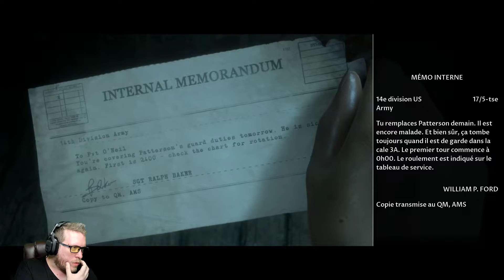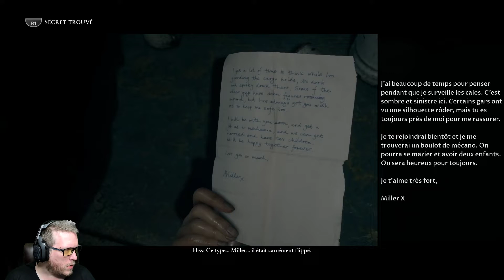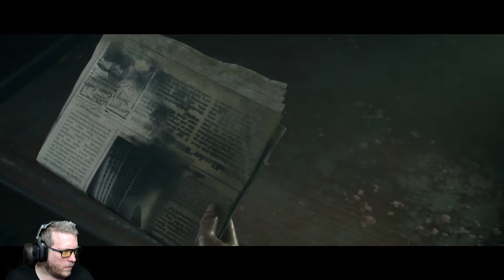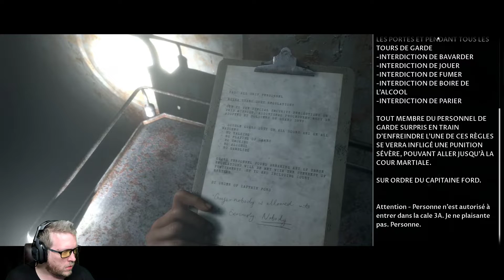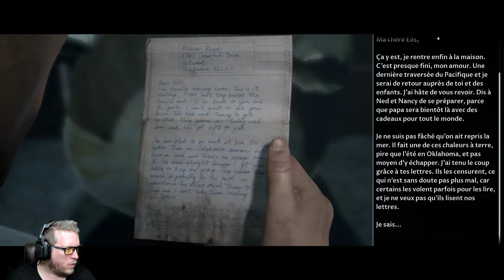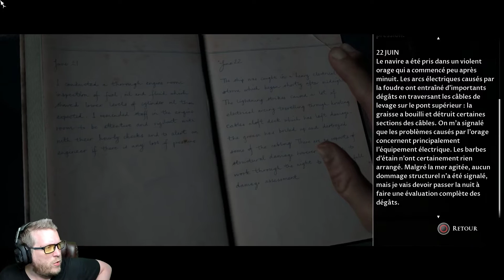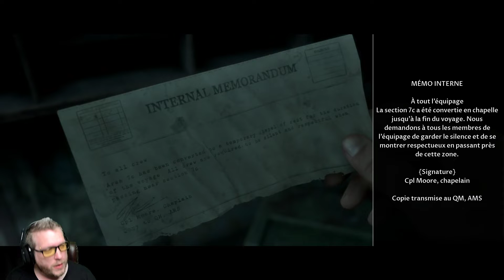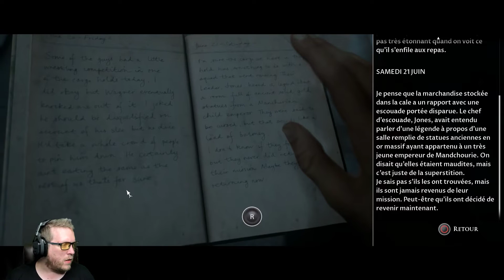THE DARK PICTURES ANTHOLOGY : MAN OF MEDAN [#3/PC]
L'intrigue se dévoile tranquillement, au fur et à mesure que l'angoisse monte chez les protagonistes ;)
🎮 Ma Chaîne Twitch 🎮
📩ME CONTACTER 📩
🎧SOUNDTRACK🎧
🎬 PRESENTATION 🎬
👉 Intro / Outro / Ecran de pause Live by LiGhT

👉 Steam : GeeOhmGaming
🔷 Console : PS4 1To Édition Collector Black Ops 3 + Dock Extender 5 USB
🔷 Stream/REC : OBS Studio
🔷 Synchro mobile-PC : Sidesync (Screen mirroring)
🔷 Émulateurs : Droid4x, Bluestacks 3N
🔷 Montage : Sony Vegas Pro 14 / Adobe Audition CC / Photoshop CS6/CC
🔷 Gestion CPU/GPU : MSI Afterburner
🔷 Gestion macro : Roccat Swarm
🔷 Boitier d'acquisition : Avermedia LGP
💻🎤🎧 MA CONFIG PC 🎧🎤💻
🔶 CPU : Intel Core i9-9900K (3.6 GHz / 5.0 GHz)
🔶 RAM : G.Skill Aegis 32 Go (2 x 16 Go) DDR4 3000 MHz CL16
🔶 GPU : MSI GeForce RTX 2070 ARMOR 8G
🔶 CM : ASUS PRIME Z370-P II
🔶 Alim : Corsair RM750i 80PLUS Gold
🔶 DD : Seagate BarraCuda 4 To + Seagate Blue 2To
🔶 SSD : Samsung SSD 970 EVO Plus M.2
🔶 Ventirad : be quiet! Dark Rock 4
🔶 Boitier : Thermaltake View 23 TG ARGB
🔶 Acquisition : Elgato Game Capture HD60 Pro
🔶 Écran 1 : MSI Optix G24C 144 Hz
🔶 Écran 2 : Samsung S24D340 60Hz
🔶 Souris : Roccat Kova
🔶 Clavier : Roccat Vulcan 100 AIMO
🔶 Tapis : Roccat Taito XXL
🔶 Micro : Blue Yeti + mousse & filtre anti-pop
🔶 Perche : Rode PSA-1
🔶 Casque : Astro A40 TR
🔶 Gestionnaire de son : Astro MixAmp
🔶 Support Casque : Roccat Modulok
🔶 Caméra : Logitech Brio 4K Stream Edition
🔶 Utilitaire : Elgato Stream Deck
🔶 Éclairage : Ring LED 40"